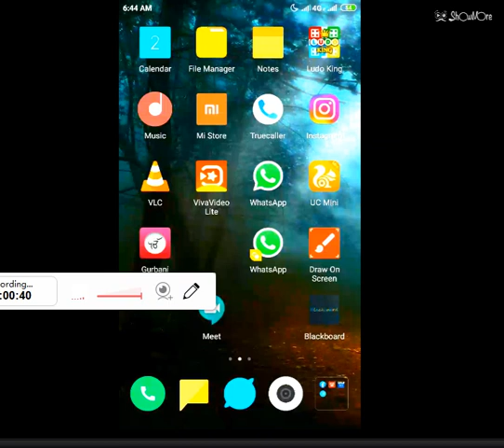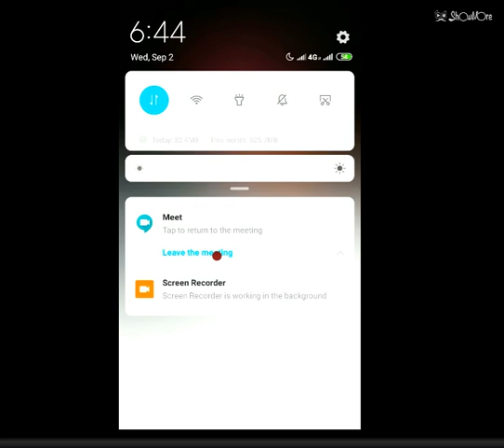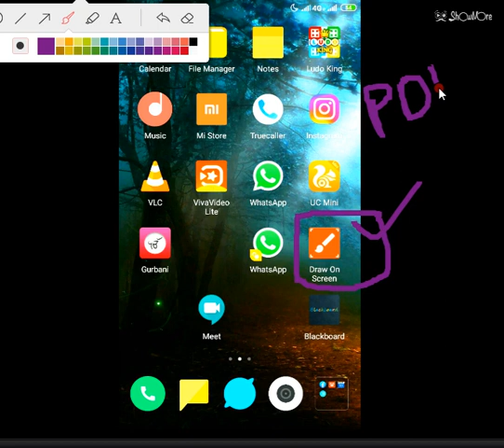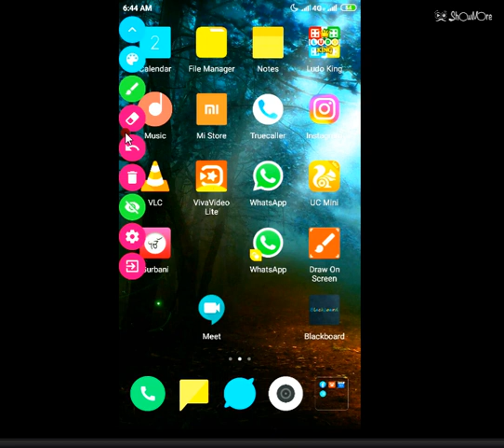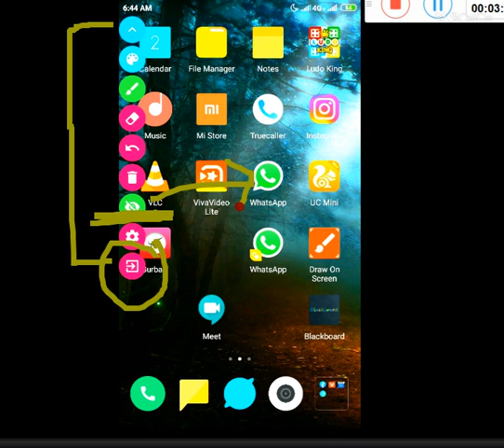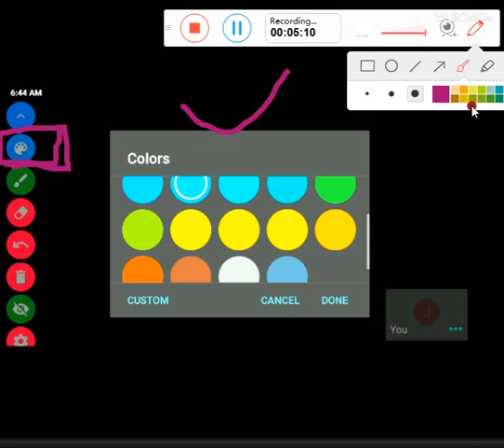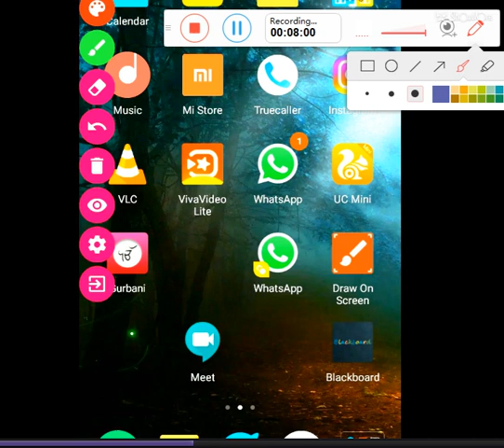⬜How To use blackboard in Google Meet App & How to write on PDF during screen Sharing ⬜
DRAW ON SCREEN LINK 🔽